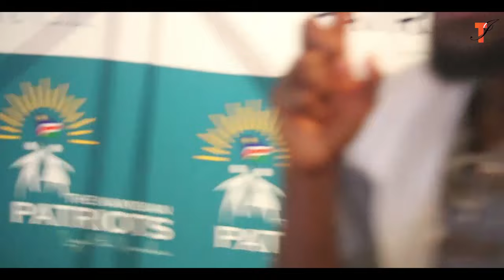Mr. Job Amupanda speaks about Hidipohamba Kambala and Dr. Ngurare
He was speaking at the Launch of The Namibian Patriot Training Programme launched by Dr. Ngurare in Windhoek on the 12 June 2019.